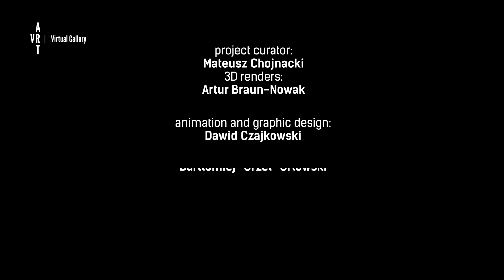Andrzej Wieteszka | V-ART Virtual Exhibitions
Jedna z indywidualnych wystaw w Galerii. Prace Andrzeja Wieteszki, ilustratora, plakacisty oraz muralowca.

Odwiedź nas!